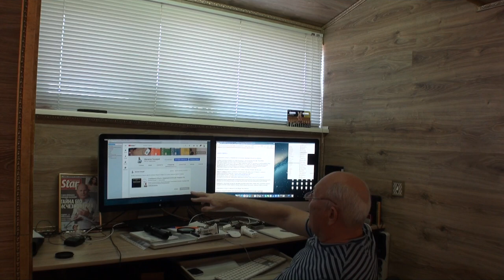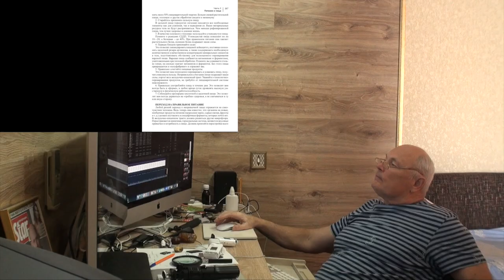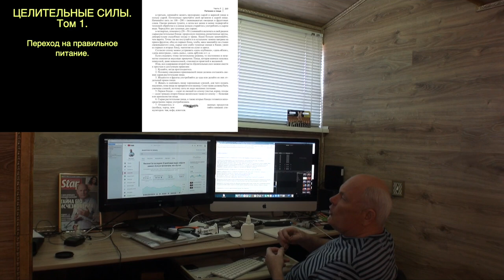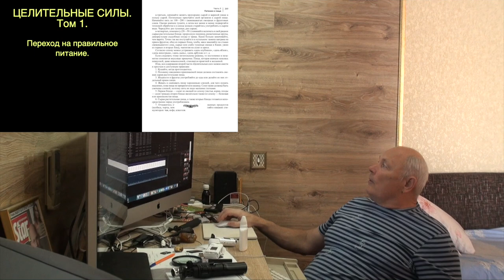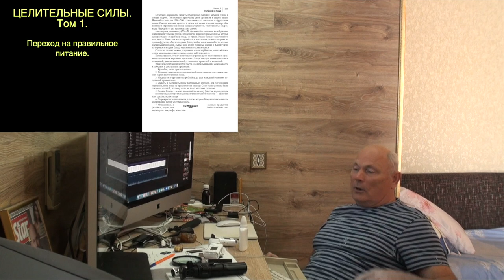КАК Я РАБОТАЮ. НАД ЧЕМ РАБОТАЮ. Малахов.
Решил показать маленький эпизод своей работы над ютуб каналом. Прежде, чем Вы увидите видос, над ним надо плотно и энергозатратно поработать. Время летит …